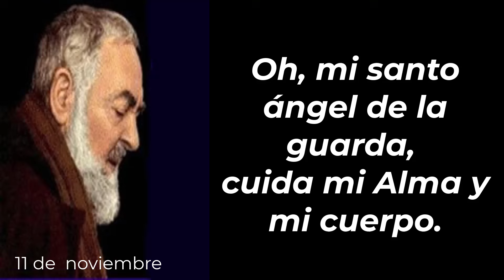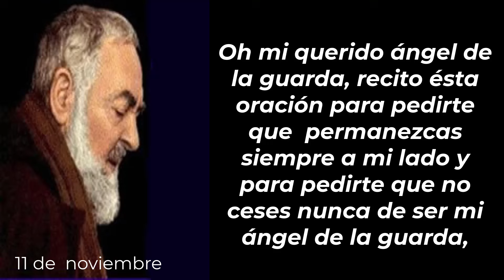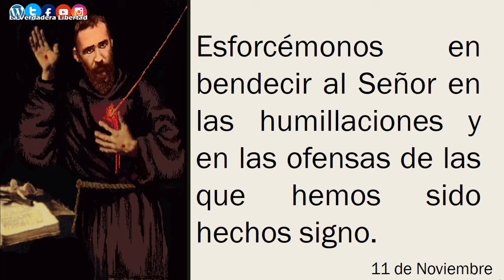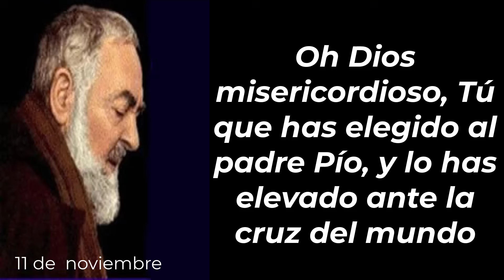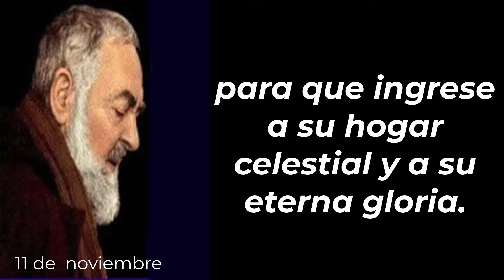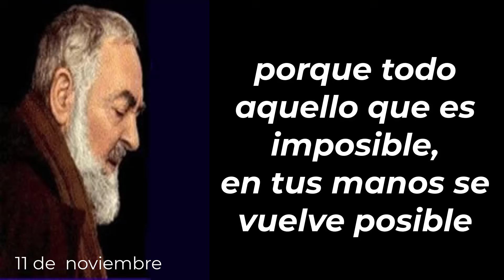Mi día con el padre Pío 11 de noviembre 📩